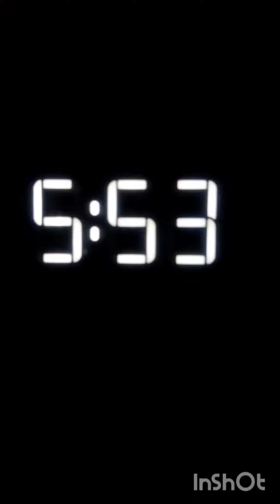Wednesday morning on the beach